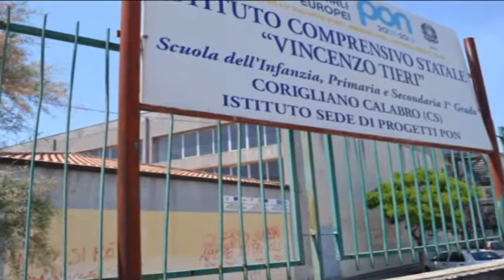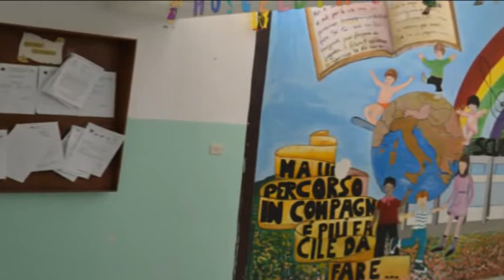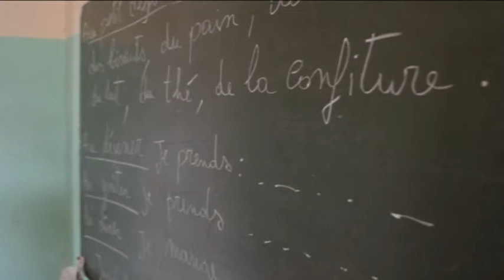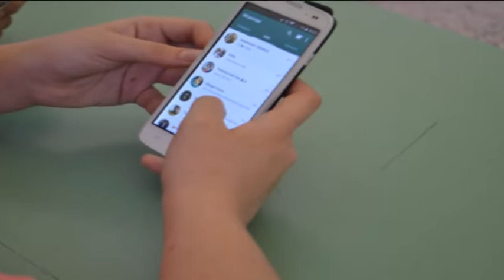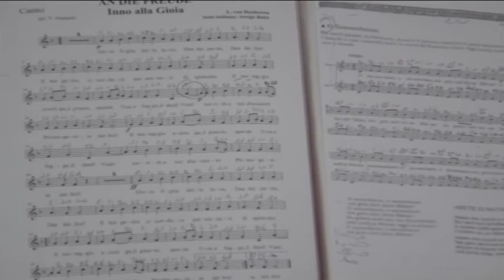Notte prima degli Esami (2015 - Antonello Venditti)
15 Giugno 2015.
Ci siamo. Per chi è alla prova finale delle Medie, c'è da tremare. Ma neppure tanto. In bocca al lupo e... buona Vita!